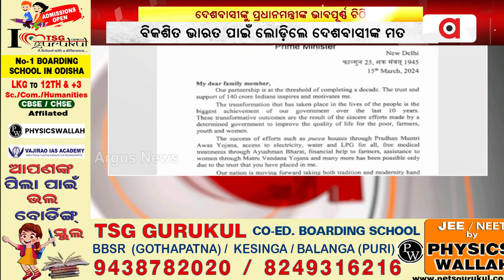ଆଜି ବିଜେପିର ବସିବ ନିର୍ବାଚନ କମିଟି ବୈଠକ || BJP Meeting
ନିର୍ବାଚନ ତାରିଖ ଘୋଷଣା ପୂର୍ବରୁ ଦେଶବାସୀଙ୍କୁ ପ୍ରଧାନମନ୍ତ୍ରୀଙ୍କ ଭାବପୂର୍ଣ୍ଣ ଚିଠି ।